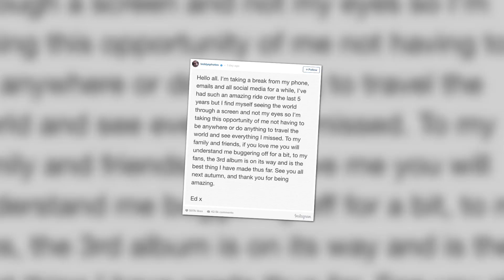Ed Sheeran Quits All Social Media | Splash News TV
Ed Sheeran decided to quit social media because it feels like he's been seeing the world through a screen and not his own eyes.